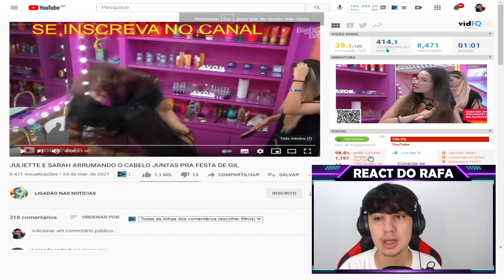Olha o que Juliette vai fazer no cabelo para a festa de hoje